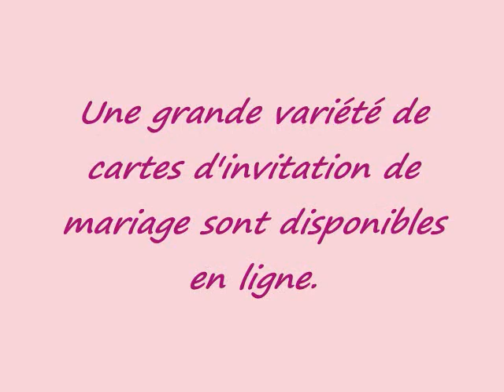Invitations de mariage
Les cartes d'invitations de mariage pour vos parents et amis peuvent être achetées dans un vaste choix de formes et de couleurs dans les magasins spécialisés ou en ligne. Pour en savoir plus, cliquez sur le lien maintenant.